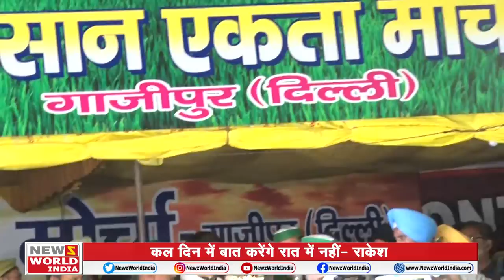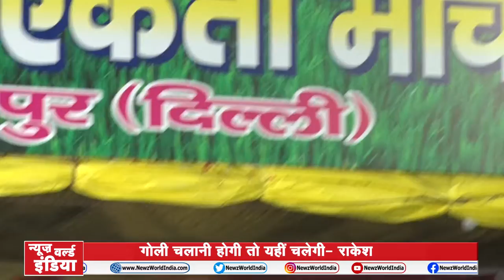Ghazipur Border पर BKU Rakesh Tikait का भड़काऊ बयान, धरना खत्म करने से इंकार| NEWZ World India